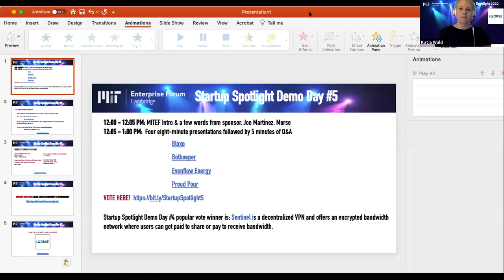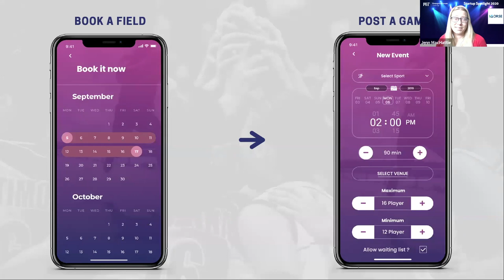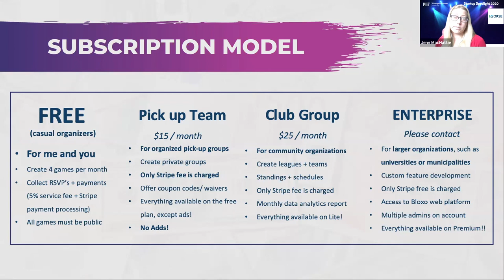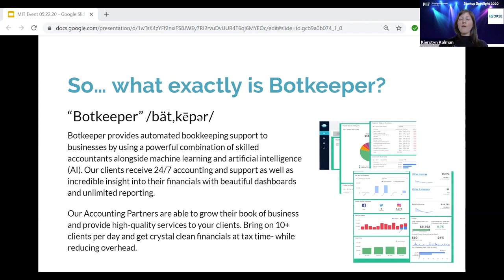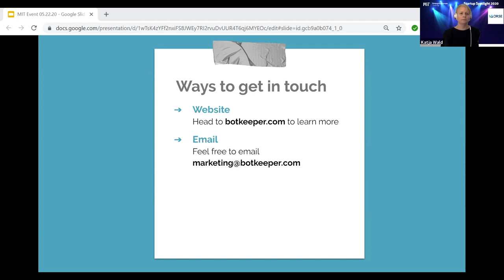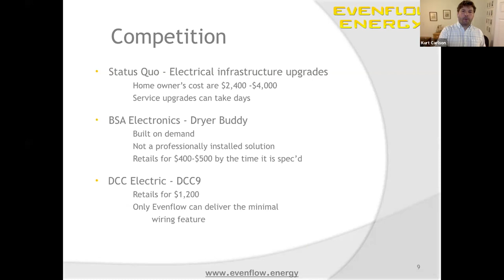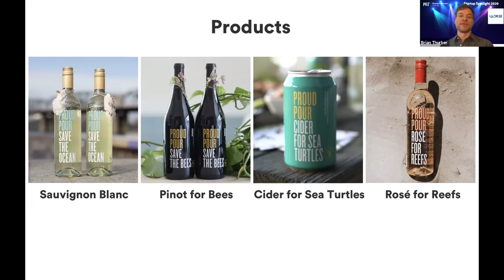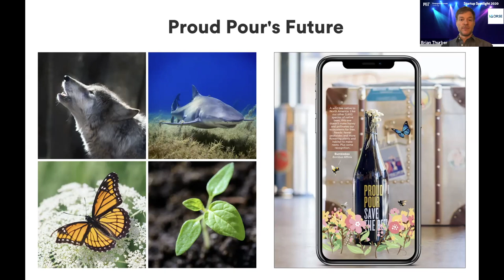Startup Spotlight 2020 Virtual Demo Day #5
MIT Enterprise Forum Cambridge Virtual Startup Spotlight Day #5 Featuring: Bloxo, Botkeeper, Evenflow Energy, and Proud Pour.